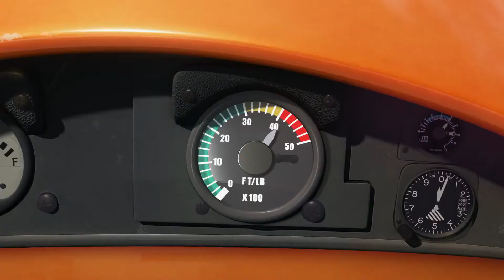AVIONES Trailer 3 español latino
Nombre Original: Planes
Genero: animación, infantil
Director: Klay Hall ("Los reyes de la colina", "Los Simpson")

AVIONES es una comedia animada de aventuras y acción en 3D protagonizada por Dusty, un avión que sueña con competir como corredor de alto vuelo. Pero Dusty no fue precisamente construido para competir y, además, le teme a las alturas. Así es como recurre a un experimentado aviador naval, que lo ayuda a calificar para enfrentarse al campeón defensor del circuito de carreras. Dusty deberá demostrar todo su valor para llegar a alturas inimaginables, y le concederá al mundo la inspiración necesaria para volar.